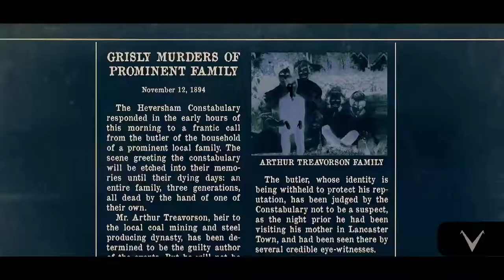Brahms | Official Movie Trailer | Netflix | Horror Movies by Owain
The Brahms is an official netflix trailer released on may 20th, 2020